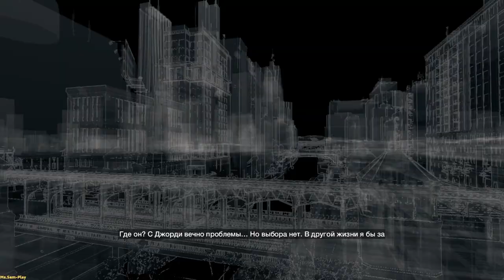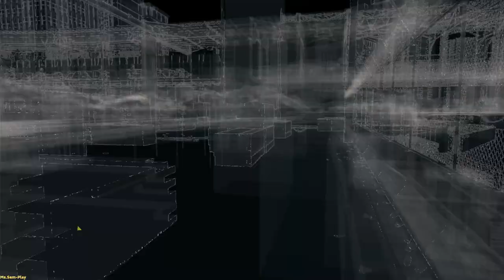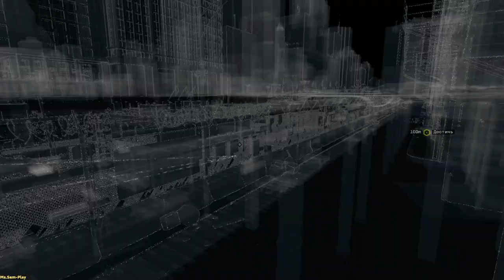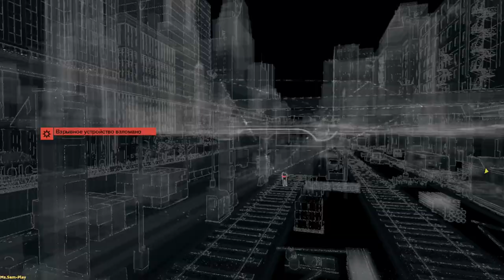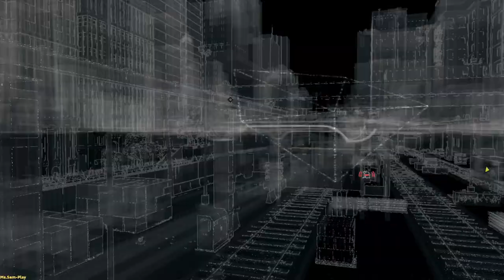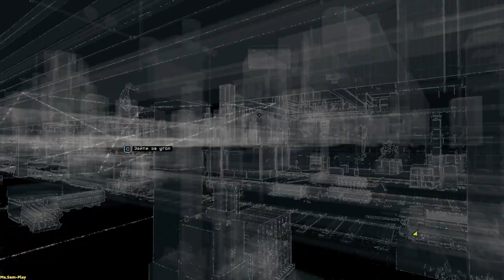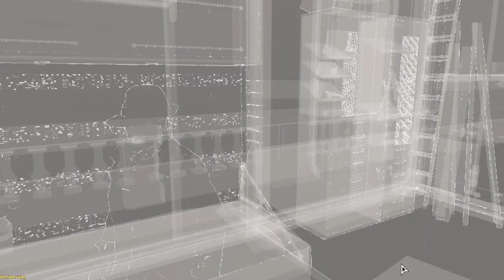WatchDogs ➤ Oh this is not pizza(А это не пицца) №7